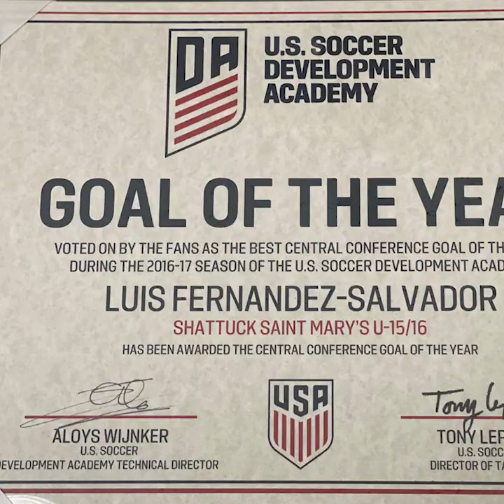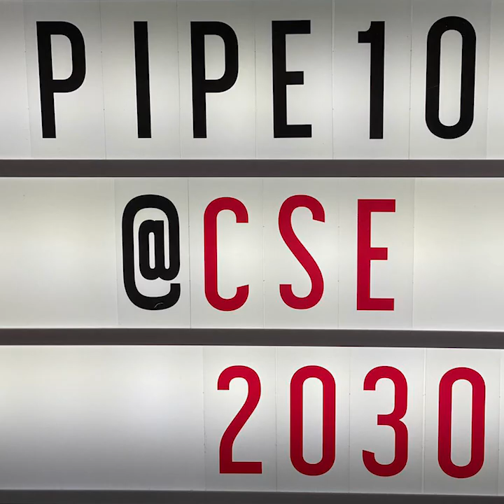Cumple Pipe 21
pipe